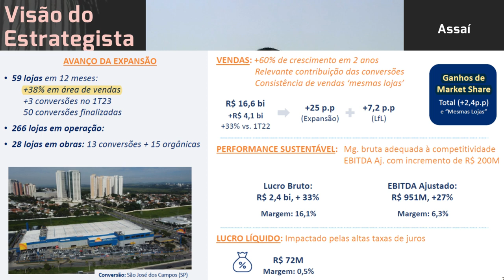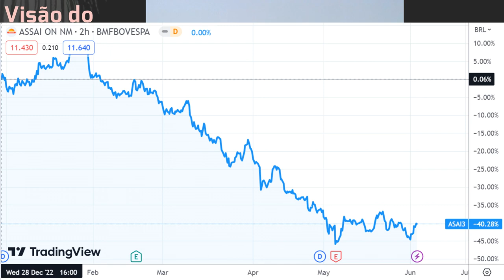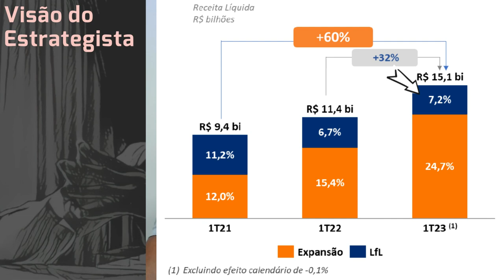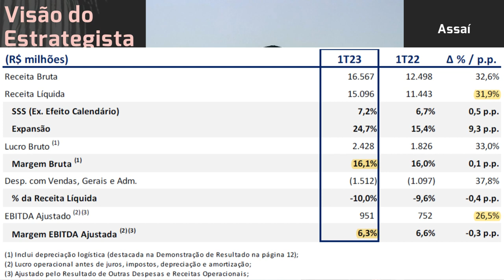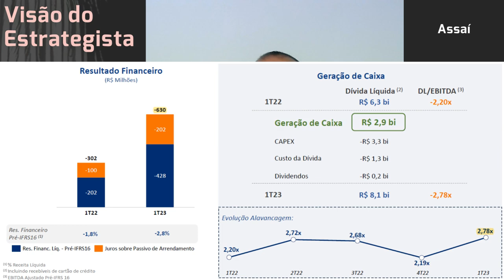04.06.2023 - Visão do Estrategista - Resultados Assaí 1T23 - ASAI3